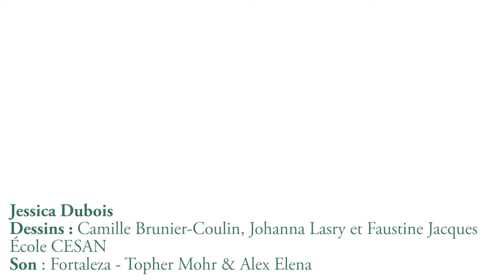La Chine va-t-elle provoquer une crise mondiale en 2016?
La Chine contaminera-t-elle le monde ? Imaginons l’Empire du milieu comme une enfant dans une cours d’école… Ses camarades France, Allemagne mais aussi  Russie ou Nigeria tomberont-ils malades à leur tour ?